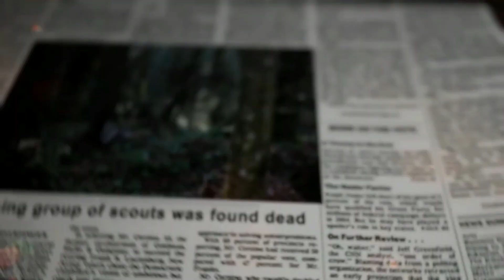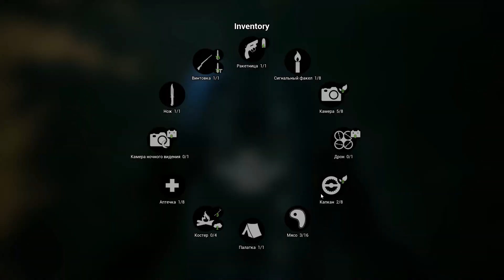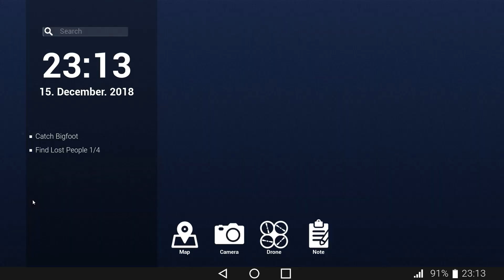BIGFOOT или БОЛЬШАЯ ЕДА? МЫ РАЗГАДАЕМ ЭТУ ЗАГАДКУ [МОНТАЖ]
Ауф Стая. Решили с Бэтменом опробовать себя в роли охотников, но добычу видимо выбрали не по размеру.
Спасибо каждому кто в Стае, совсем скоро конкурс на 1000 человек, не пропусти